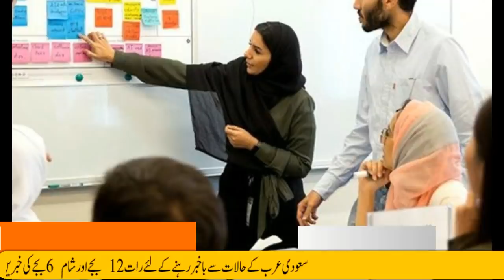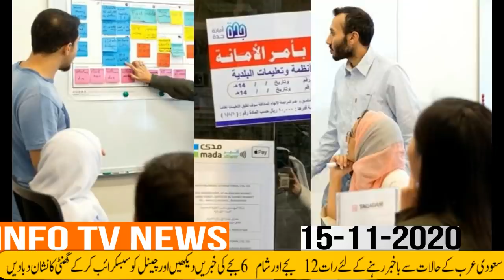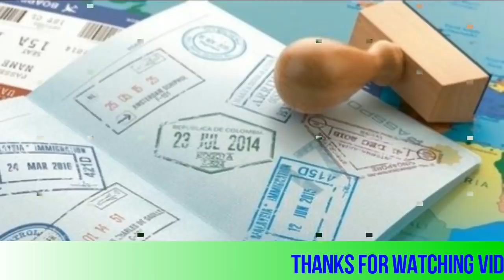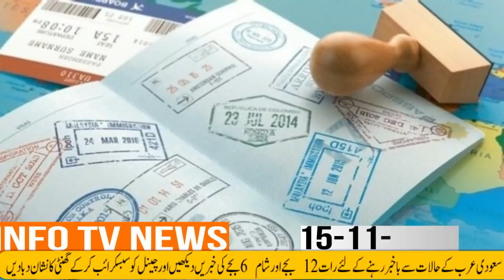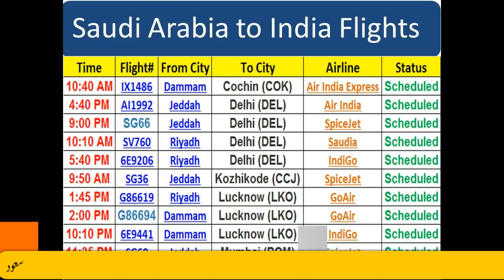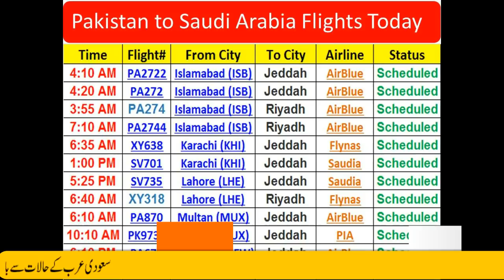Updated Saudi News Today (15-11-2020) Will Saudi Arabia Suspend International Flights Again? Info Tv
Updated Saudi News Today (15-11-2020) Will Saudi Arabia Suspend International Flights Again? Info Tv#saudi_news